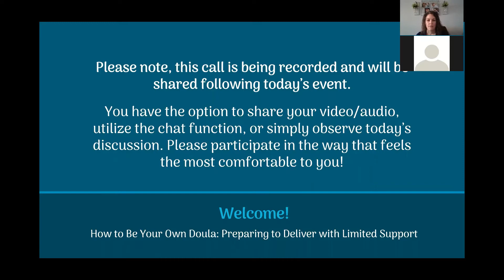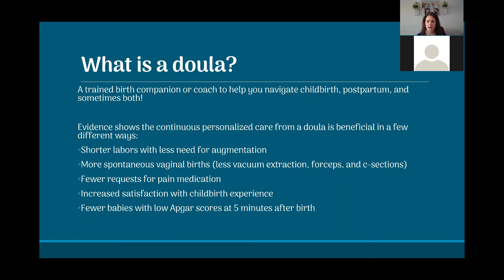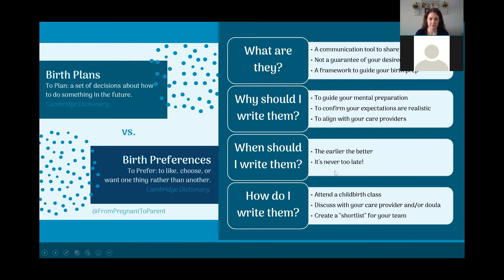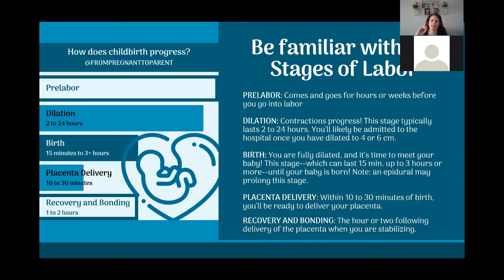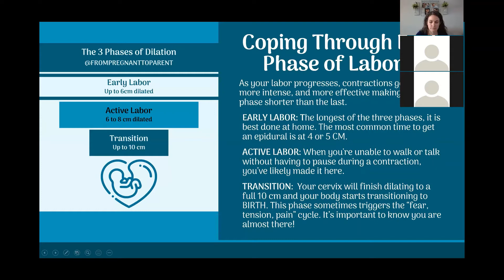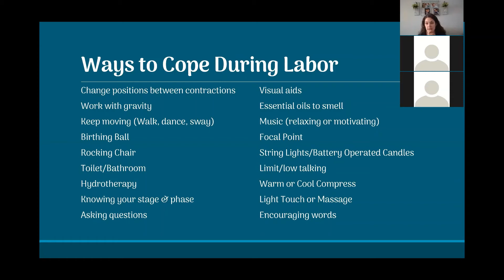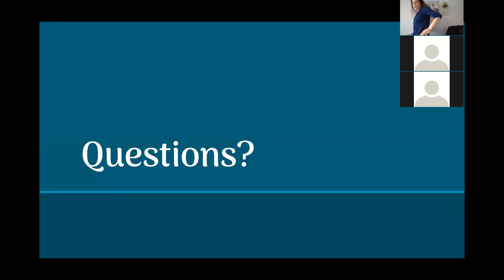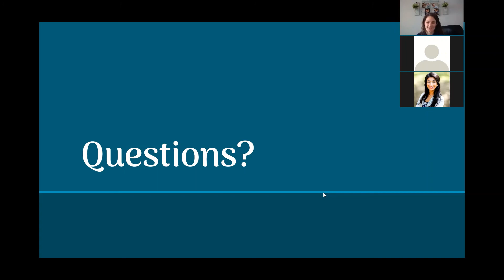Recording: How to Be Your Own Doula (Childbirth Prep Workshop)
Hi! I'm Richelle. I started From Pregnant to Parent as a way to help guide new and expecting parents through pregnancy and the first year of parenthood. This video is a recording of the live discussion hosted on 04/25/2020:

Are you worried you may have to give birth without your doula or birth partner by your side? Join me for a virtual live discussion to help you feel more prepared to navigate childbirth, advocate for yourself, make decisions, and manage your labor.

Topics Discussed:
-What is a doula?
-Preparing for childbirth
-Navigating the stages of labor
-Coping throughout labor
-Using the BRAIN assessment to make decisions

There is time at the end reserved for a live discussion. Have questions after reviewing the recording? Drop them in the comments!

If you enjoyed this video and want to help fund future episodes, you can do so Thank you!

I'd love to be a part of your virtual village! No matter your situation is, you're never in it alone.